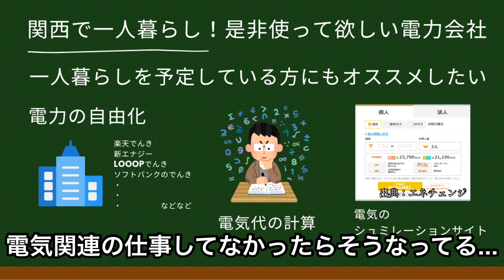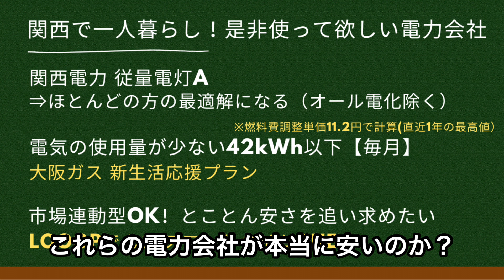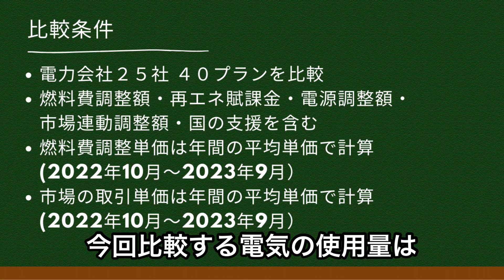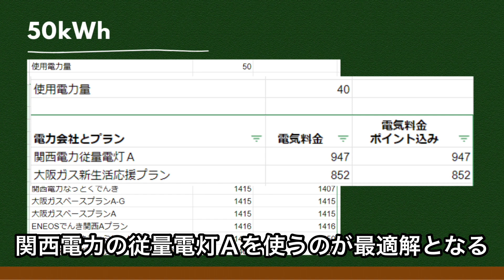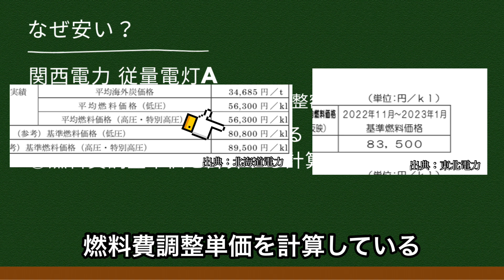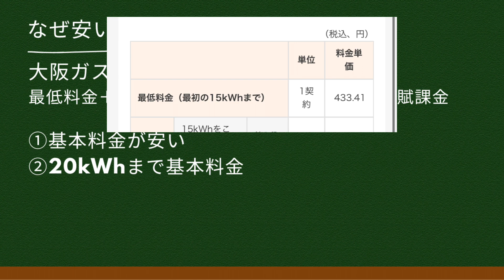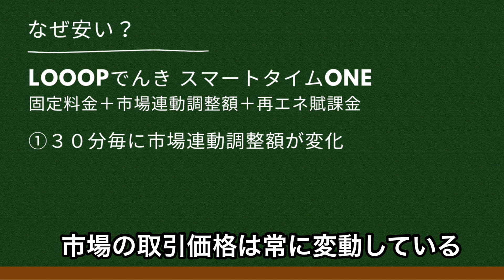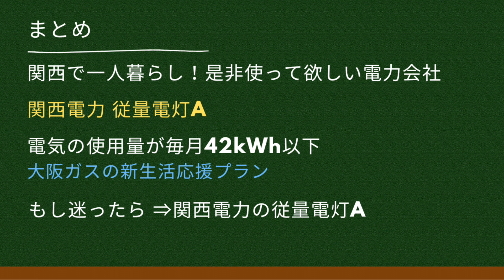【一人暮らし】関西の電力会社40プランを比較したら１社一択でした！【50kWh～200kWh】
人気の電力会社を含む４０プランの電気代を比較してみました。
今回はオール電化プランを除いた結果になります。

検索で出てくる電力会社は、ほとんど網羅しているつもりですが...。
気になる電力会社があればコメント下さい。

▼参考サイト
関西電力

▼電気代の比較結果
50kWh

▼アース線のオンラインショップを開設しました
オンラインショップ「earth」

動画でご不明点がありましたら、動画のコメント欄で気軽にご質問下さい。
Twitterに連絡頂いてもOKです。

まーち電気@YouTubeはじめました